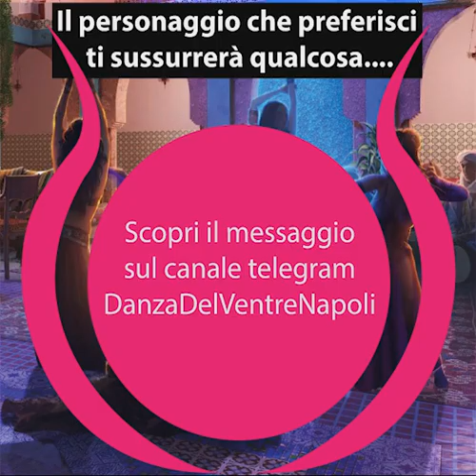Sussurro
il personaggio che preferisci ti sussurrerà qualcosa, se vuoi coglierlo entra in